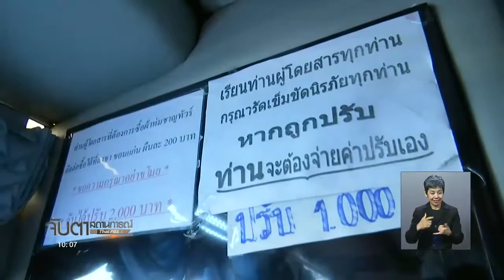สถานีขนส่งหมอชิต 2 เข้มงวดผู้โดยสารคาดเข็มขัดนิรภัย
รายงานสด จากสถานีขนส่งหมอชิต 2 การจราจรบริเวณถนนกำแพงเพชร 2 ค่อนข้างติดขัด เนื่องจากประชาชนเริ่มทยอยเดินทางกลับต่างจังหวัด